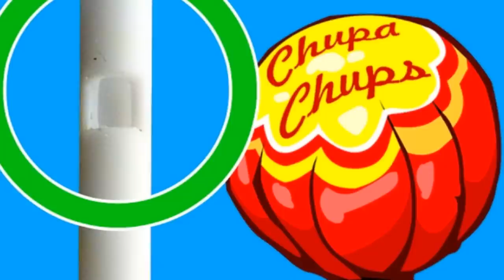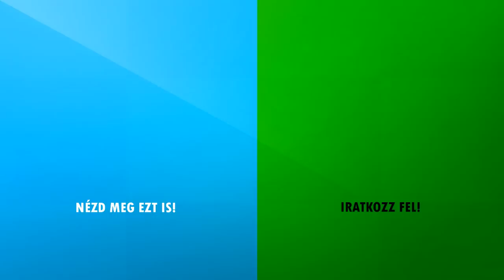[TOP 10] DOLOG AMIRŐL NEM TUDTAD MIRE VALÓ [1.RÉSZ]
A mindennapi életben gyakran találkozhatunk olyan dolgokkal, amikről nem tudjuk megállapítani, hogy milyen célt szolgálnak. Előfordulhat az is, hogy úgy hisszük tudjuk mire valók, ám később kiderül, hogy a funkciójuk teljesen más, mint ahogy azt gondoltuk. Ebben a videóban ilyen dolgokról lesz szó.
1.Bojt a téli sapka tetején
Sokan gondolhatjuk, hogy a bojt szerepe a téli sapkáink tetején mindössze annyi, hogy divatosnak nézzen ki. Eredetileg ezeknek a bojtoknak nagyon is fontos szerepe volt. Francia tengerészek viseltek ilyen sapkákat azért, hogy megelőzzék azt, hogy beüssék a fejüket az alacsony fedélzeti mennyezetekbe. Ez a bojt, ha úgy adódott tompította az ütést, vagy jelzett a viselőjének, hogy vigyázzon.
2. Lyuk a nyalóka pálcikákon
Valószínűleg sokan hallottatok már a híres Chupa Chups nyalókáról. Nem csak a finom íze miatt találhattuk érdekesnek, hanem az a lyuk miatt is, ami a pálcika tetején helyezkedik el. Sokan úgy gondolhatták, hogy ez arra való, hogy a gyermeket fütyüljenek vele. Valóban azonban teljesen más szerepe van. Ez a lyuk azért van ott, hogy meggátolja azt, hogy a nyalóka leváljon a pálcikáról. Így sokkal kisebb a valószínűsége, hogy egy gyermek véletlenül lenyeli azt.
3.Billentyűzetek hátulsó lábai
A billentyűzetek hátsó lábairól azt gondolhatjuk,hogy arra valók, hogy ergonomikusabb pozícióban tudjunk gépelni. Viszont valójában ezek azért vannak, hogy a felhasználó könnyebben lássa a billentyűzetet. Bónusz tipp: Igazából sokkal kényelmesebb, és jobb a csuklóinkan, ha úgy gépelünk, hogy nem használjuk ezeket a lábacskákat.
4. Érdekes alakzat a hátizsákokon
Manapság sok hátizsák rendelkezik ezzel a gyémánt formájú, malacorra hasonlító dologgal. Ahogy a bojt esetében is, ez sem divatnak számít, valódi funkcióval rendelkezik. Ha valami nem fért be a hátizsákunkba, például egy pár cipő, egy zseblámpa, egy dzseki, vagy bármi más, akkor azt ehhez tudjuk csatolni.
5. Fejtámla az autókban
Mindannyian tudjuk, hogy mire való egy fejtámla, nélkülük az utazások sokkal kényelmetlenebbek lennének. Viszont olyan funkciói is vannak, amikről lehet, hogy nem tudtál. Egy szerencsétlen szituációban, ha be vagy szorulva a kocsidba, és valahogy ki kell jutnod, akkor a segítségedre lehet. Ilyenkor el kell távolítanunk a fejtámlát és az ablaküveghez kell ékelni. Igy az ablaküveget könnyedén ki tudjuk törni, és ki tudunk jutni a járműből.
6. Bemélyedés a borosüvegek alján
Ezek a bemélyedések segítenek, hogy a borosüvegek stabilan és egyensúlyban tudjanak állni. Továbbá azt is lehetővé teszik, hogy a borban lévő kis lerakódások a bemélyedés körül maradjanak, ezzel megakadályozva, hogy a bor kitöltésekor azok a poharunkba kerüljenek.
7. Fém lapocska az üdítős dobozokon
Ha szeretitek az ilyen üdítőket, akkor ez az információ a hasznotokra válhat. Ez a kis fém lapocska, amivel kinyitjuk az italt, egy érdekes funkcióval rendelkezik. Ha az ital kinyitása után megfordítjuk ezt a kis lapocskát, akkor egy szívószálat helyezhetünk bele, amely tökéletesen egyenesen fog állni.
8.Műanyag fedelek az italokon
Ha valaha ittatok már bármilyen italt ilyen műanyag fedelű pohárból, akkor bizonyára ti is észrevettétek már ezeket a kis gombocskákat. Ezek azért vannak, hogy meg tudjuk különböztetni egyik italt a másiktól. Például, ha a barátoddal vásároltatok két italt, egy kólát és egy teát, akkor ezeknek a gomboknak a lenyomásával tudjátok megjelölni, hogy melyik mit tartalmaz.
9. Lyuk a repülőgép ablakain
Első látásra ez ijesztőnek nézhet ki, de valójában ennek komoly biztonsági funkciói vannak. A repülőgépek ablakai 3 réteg üvegből állnak. A belső, amelyhez hozzáérhetünk, a külső, amelynek a legerősebbnek kell lennie, és a középső, amelyen ez a kis lyuk helyezkedik el. Szerepe a légnyomás szabályozása.
10. Extra fűzőlyukak a cipőinken
Rengeteg edző és utcai cipőn találkozhatunk ezekkel az extra fűzőlyukakkal. Ezeknek a szerepe az, hogy amikor futunk, vagy valami komolyabb fizikai tevékenységet csinálunk, akkor ezek használatával stabilabbá tehetjük magunkat, jobb tartást biztosíthatunk a bokánknak.